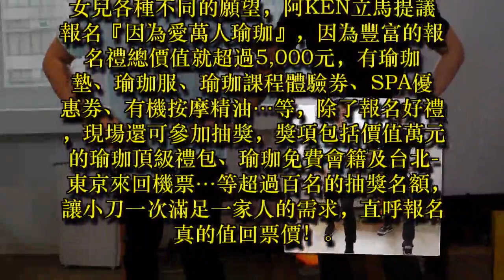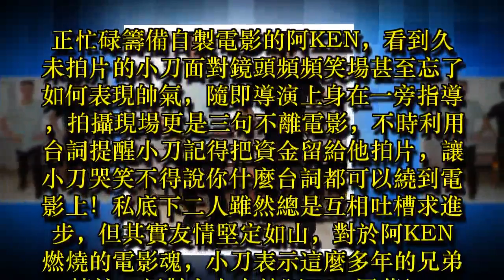阿KEN一招搞定小刀婆媽 圓電影夢不忘揪團破金氏